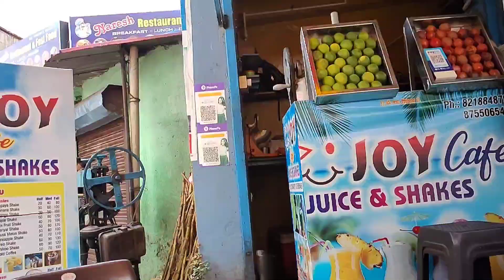stadium 🏟️ gye hmm or khub enjoy Kiya ||suman rawat vlogs